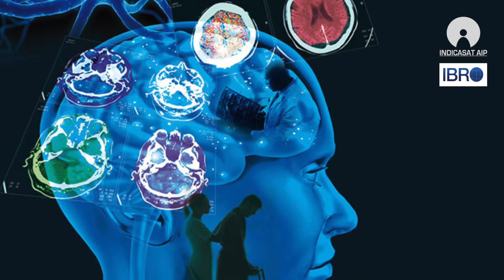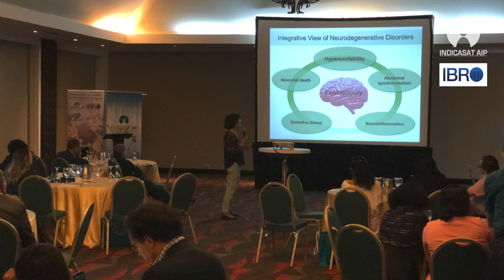DRA. LUISA ROCHA - Centro de Investigaciones y estudios avanzados, MEXICO. IBRO 2020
Entrevista a la Dra. Rocha sobre su investigación y la experiencia de desarrollar talleres en Panamá.
Recientemente en el TRANSLATING RESEARCH AND DRUG DISCOVERY FOR
NEURODEGENERATION: CHALLENGES FOR LATINAMERICA
Seedings Neuroscience Workshop IBRO-LARC 2020
January 27-29, 2020. Desarrollado por INDICASAT-AIP en Panamá.